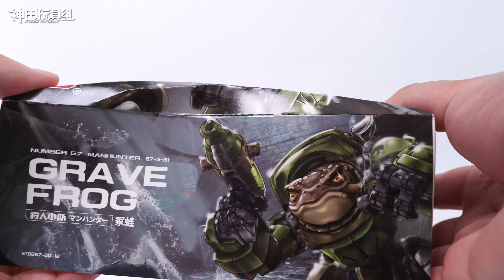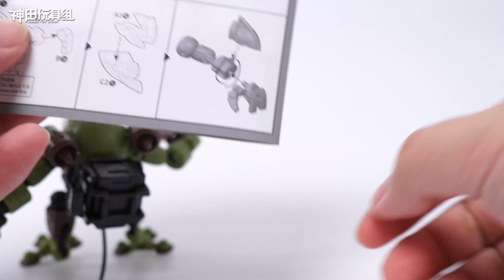這蛙人好贊！狩人小隊 冢蛙 Number57 模玩分享